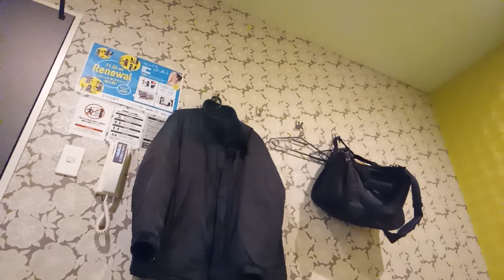キン肉マンボ(神谷明) アニメ「キン肉マン」エンディングテーマ 森雪之丞作詞作曲を唄う